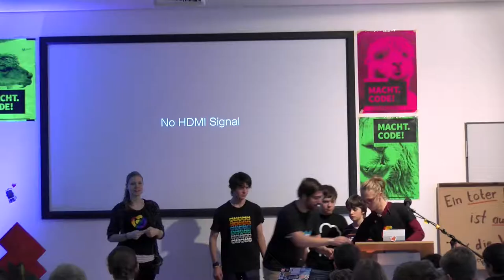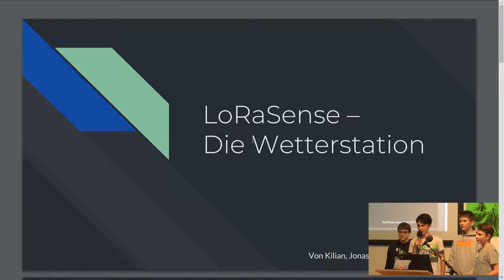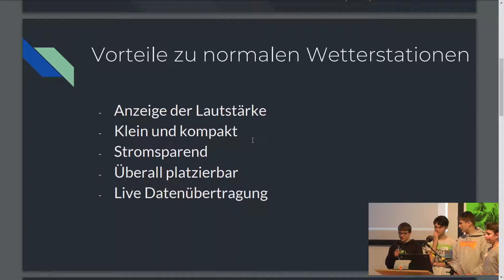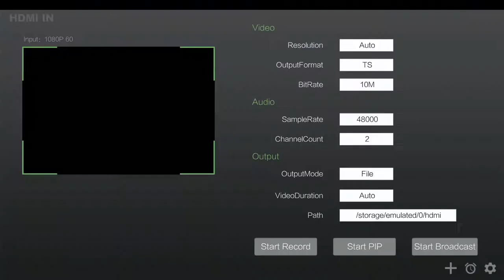LoRaSense | Jugend hackt Ulm 2019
Das Projekt hat eine Wetterstation entwickelt, die ihre Daten via LoRaWAN an eine Website speist.
Von Emil, Fabian, Kilian und Jonas.